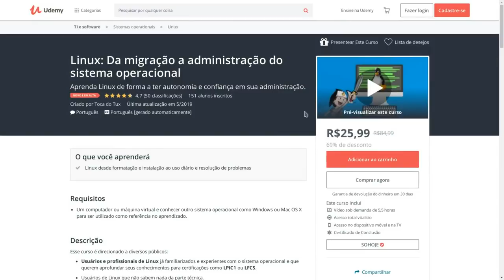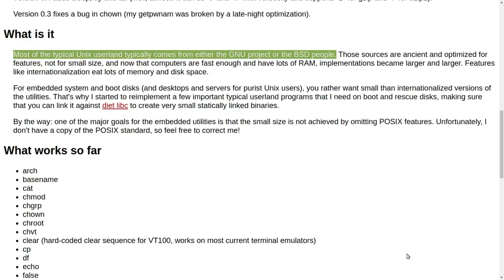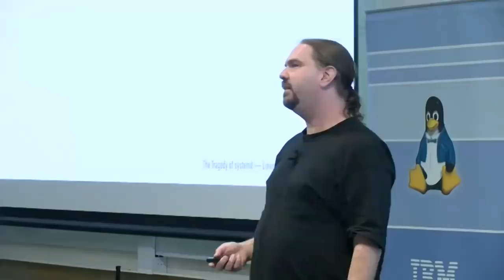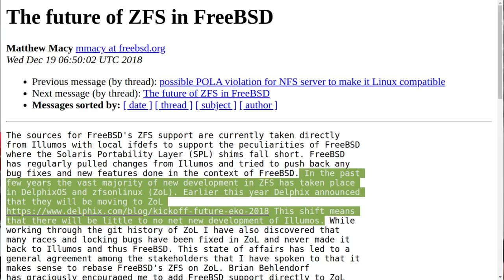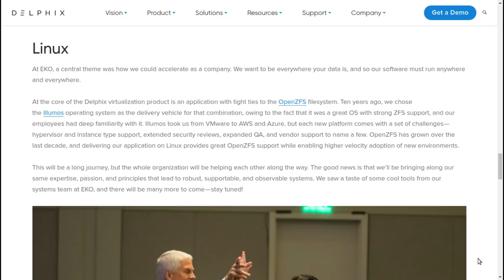FreeBSD é inquestionavelmente melhor que Linux?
Enquanto ambos os projetos resolvem trabalhar em conjunto procurando sempre o avanço e melhoria do desenvolvimento, os usuários ficam mamilando e bancando os mestres da isentosfera.

VENHA APRENDER LINUX COMIGO E TORNE-SE UM PROFISSIONAL DE VERDADE

Linux®